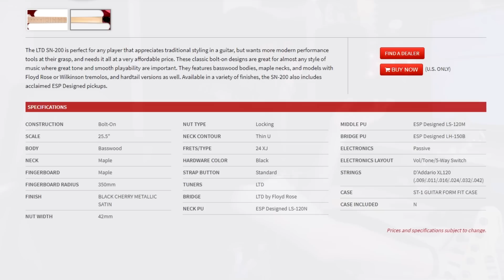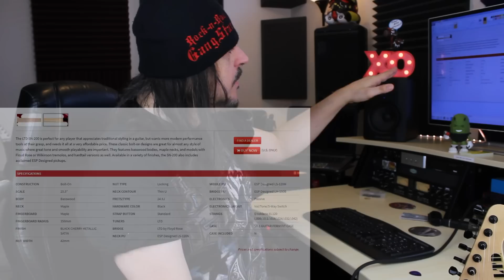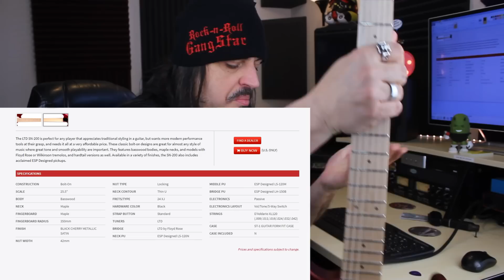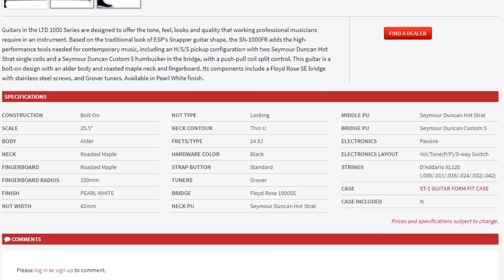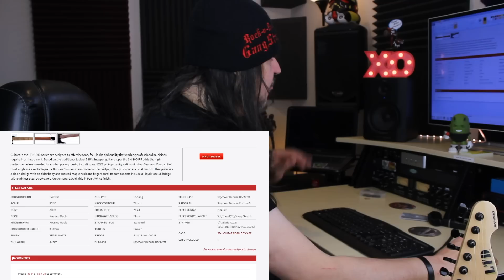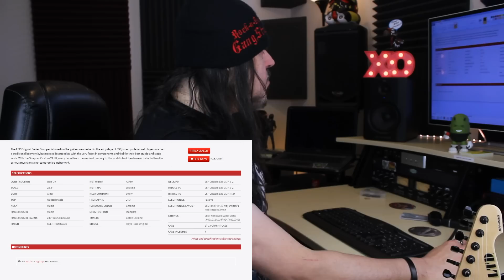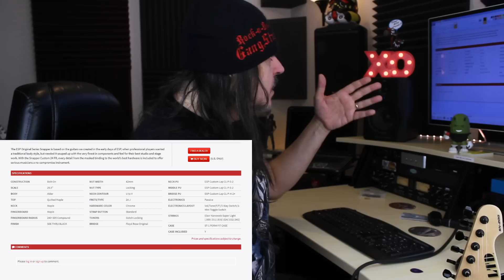Rig on Fire #220 - Essa guitarra vale mesmo tudo isso?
Essa guitarra vale mesmo tudo isso?
Quanto valem os equipamentos que compramos?
Vale a pena pagar o preco?

ESP Snapper CT, Ltd Sn 200 fr e LTD SN 1000 fr